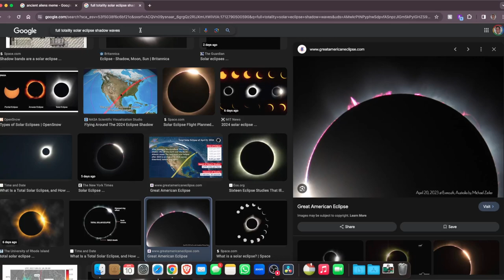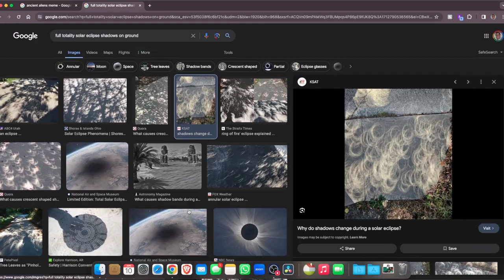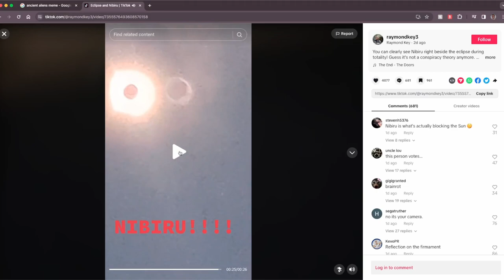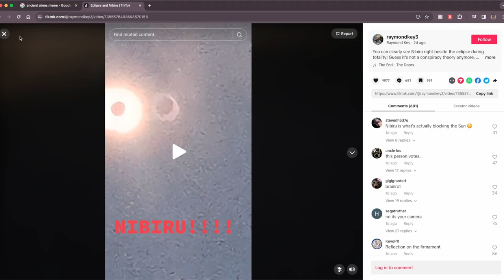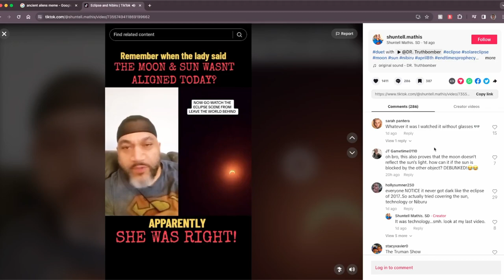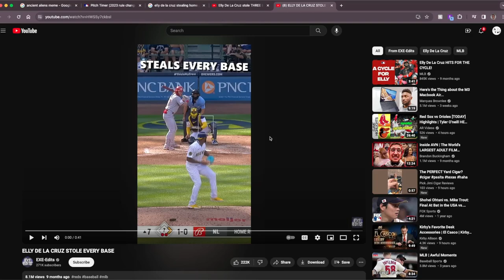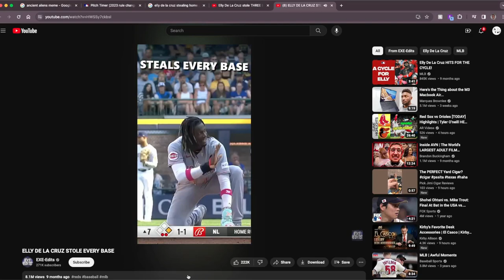Puff Drink Talk #31 - The Eclipse after fact. What's happened?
We got talking about it again and other things